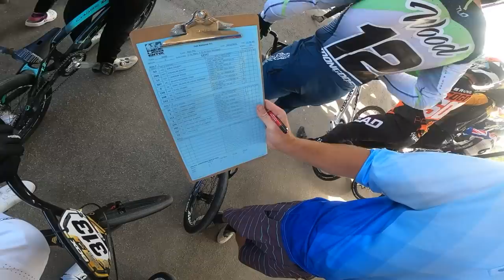2022 Fall Nationals, Bakersfield, CA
Always cool to visit new places and ride new tracks, struggled a bit all weekend, but regardless enjoying this road tripping through the US so far!